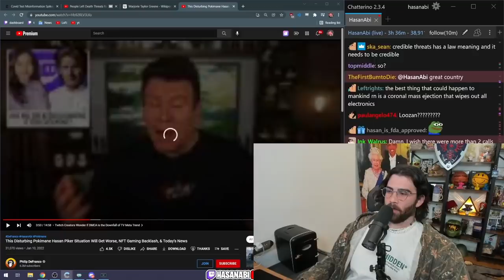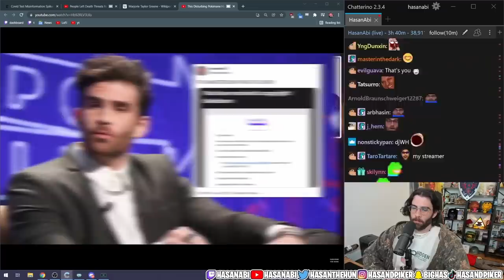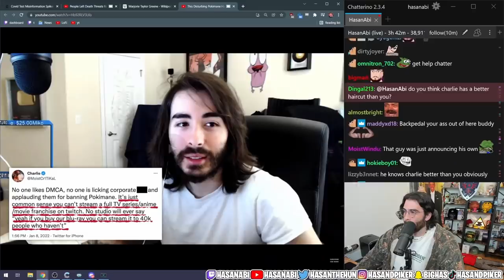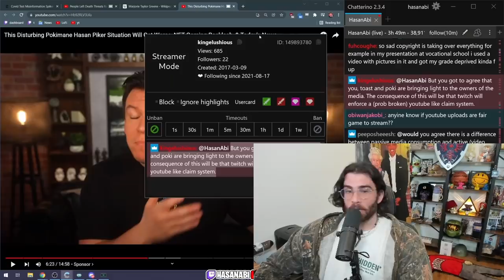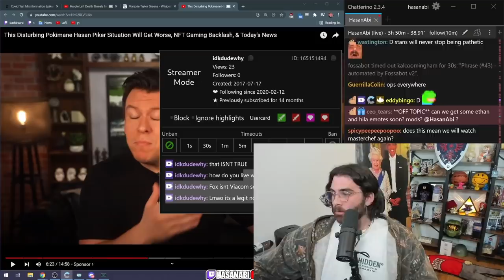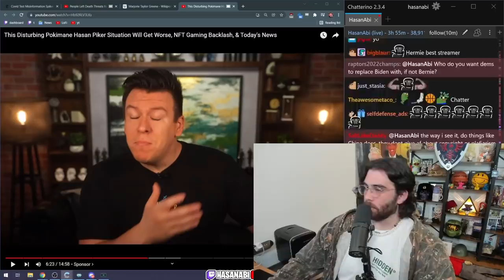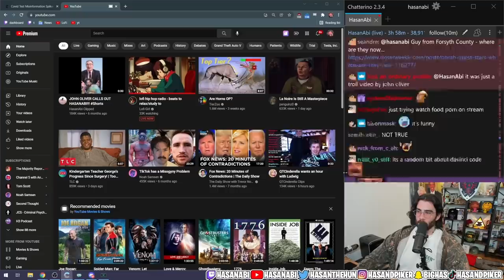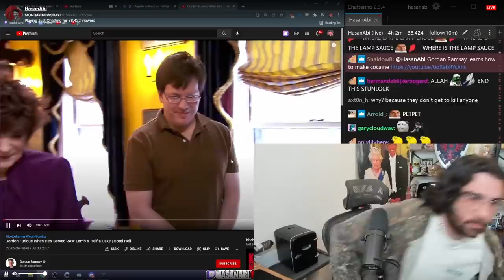HasanAbi reacts to This Disturbing Hasan Piker Situation Will Get Worse | Phillip DeFranco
Following the massive DMCA news that hit Twitch these past couple of days, a lot of speculation has arose all over the internet.  Some of the biggest streamers on the platform have received DMCA strikes with Pokimane even getting banned for watching tv shows on stream such as Master Chef, Naruto, Avatar, and many more house hold names.  Phillip D weights in on the situation and puts the question, is the beginning of the twitchpocalypse?  Hasan answers back and explains what he believes led to his own DMCA strike.